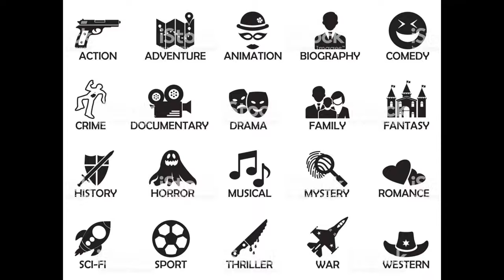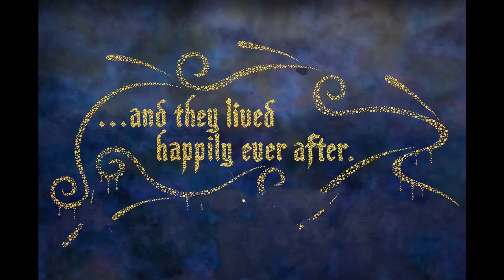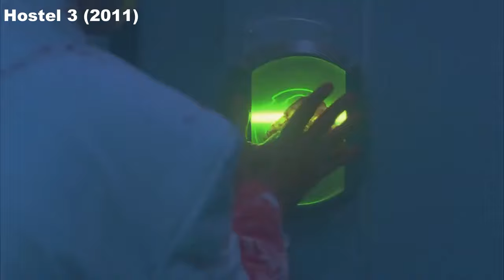Are You A Sociopath?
In this month's psychology video, we are taking a look into how our personality affects whether we watch and enjoy horror movies.